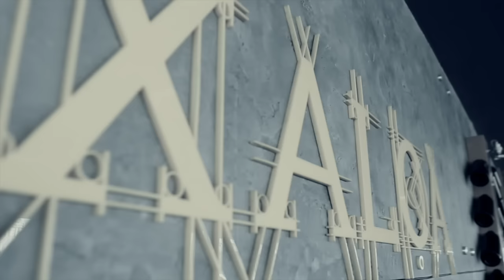ZULEYKHA online qadın jurnalı üçün EKSKLÜZİV müsahibə / BACKSTAGE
FOTOQRAF- Azad Cahangirzadə
OPERATOR- Orxan Ali